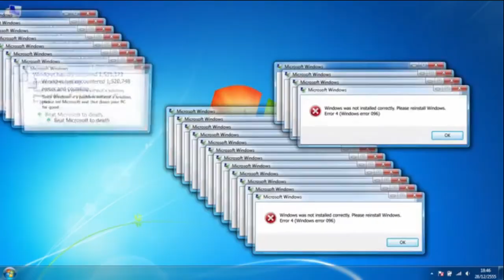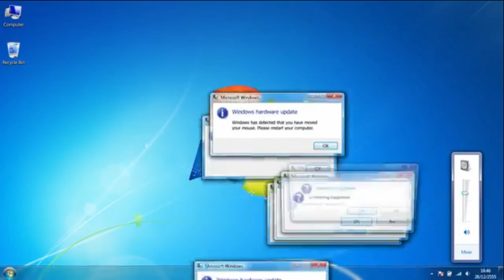MADxDC08022020 Error Edition